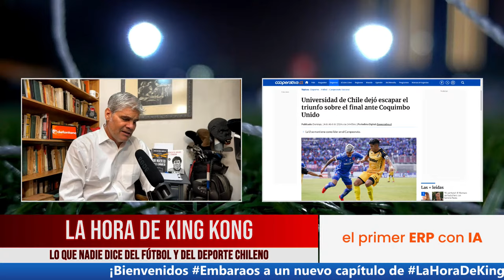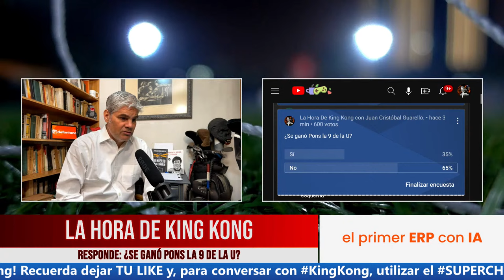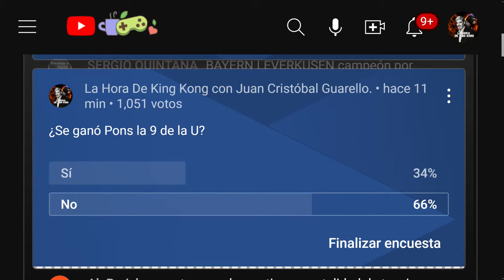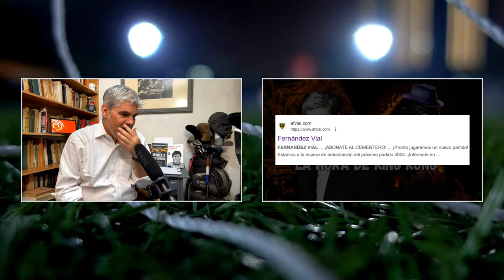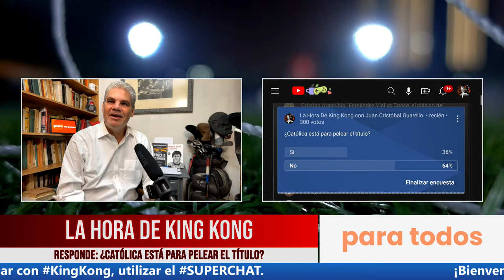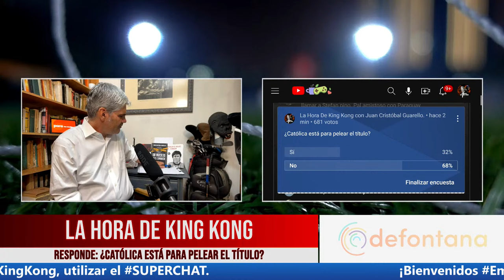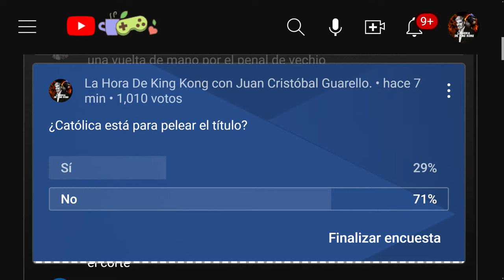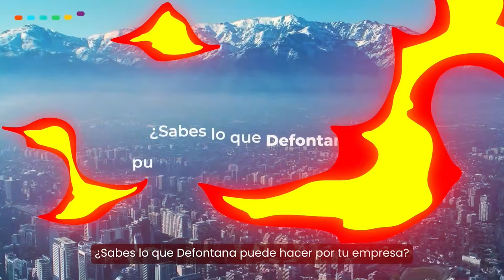La Hora De King Kong con Juan Cristóbal Guarello - Capítulo 127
La Hora de King Kong con Juan Cristóbal Guarello, Capítulo 127. Domingo 14 de Abril.